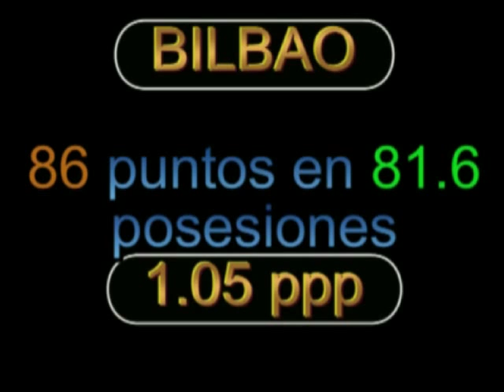R MADRID MATCH UP DEFENSE 2012 blog